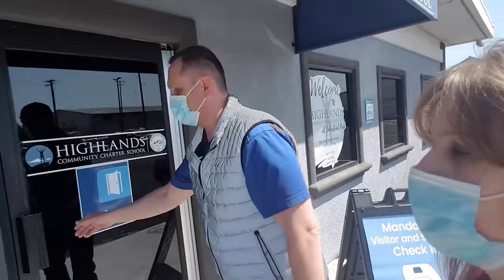Truck Driving Vlog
Our High School locations are finally opening up again. Check out our High School site that also offer our Truck Driving program and meet the Instructor!